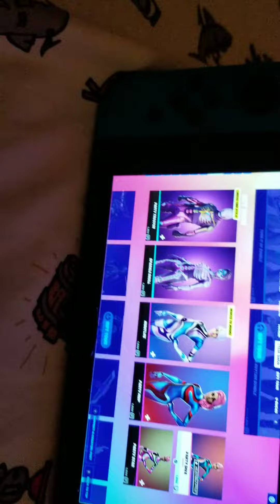New rift tour item shop!!!!